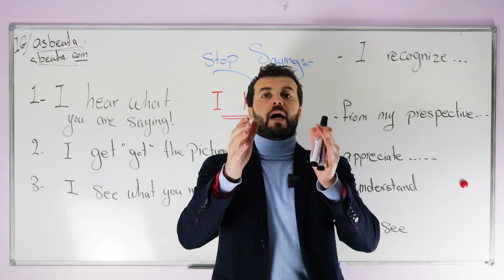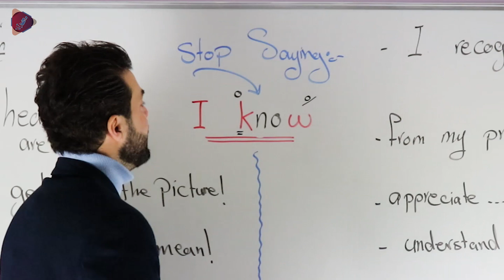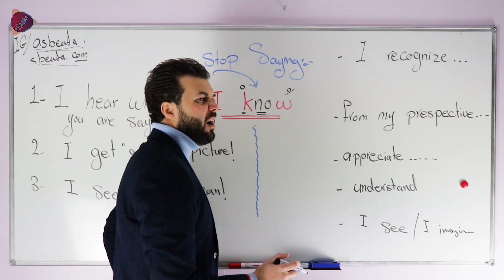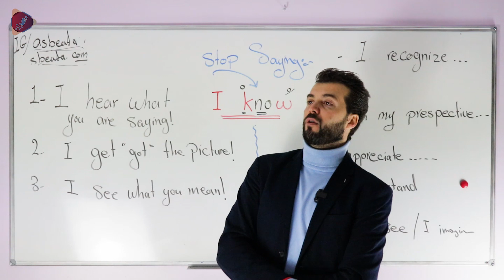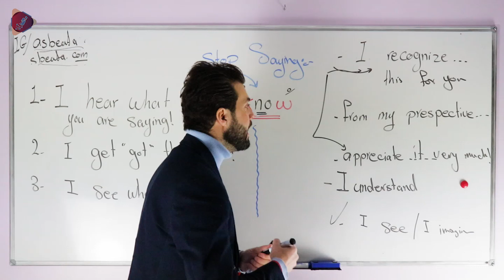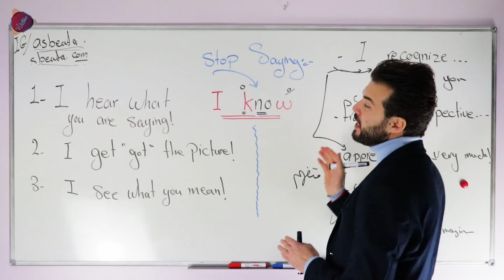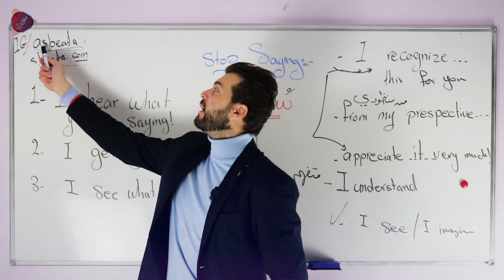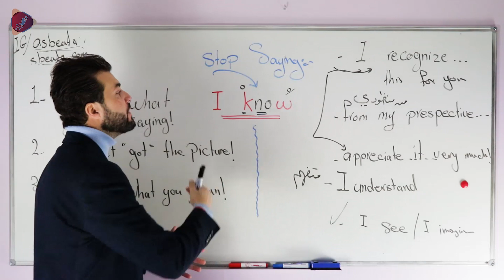قوالب تستعملها في محادثتك الانجليزية لتدهشهم بمستواك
هناك عدة قوالب نستعملها بشكل متكرر في الانجليزية ولكنها مبتدئة وبدائية، بهالفيديو بعطيك قوالب جديدة بسيطة وسهلة ولكنها قوية وبمستوى عالي يليق بمستوى محادثة  انجليزي راقي
للحصول على كتاب الازمنة من هنا:

للحصول على ملف ال pdf لهذا الفيديو تجده على موقعنا هنا
قوالب انجليزي
جمل انجليزي جاهزة
مصطلحات انجليزي
تعبيرات انجليزي
قواعد انجليزي